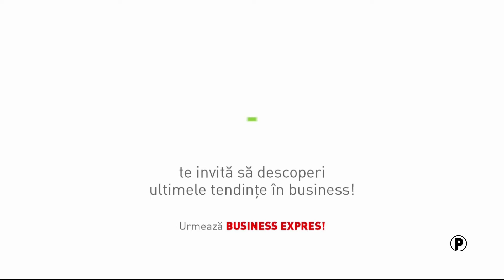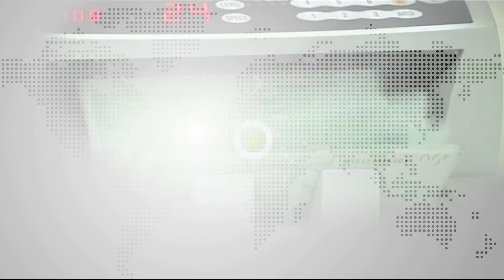Business Expres partea 1 (9 ianuarie 2014)